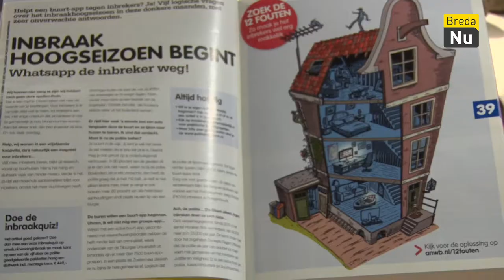Weekoverzicht: Week 44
In dit weekoverzicht zie je beelden van:
- De herdenking van de Bredase bevrijding, alweer 74 jaar geleden.
- De uitreiking van de Fair Play Prijs
- Uitreiking cheque winnaar van de inbrakenquiz.
- Bij Stichting Elisabeth wordt een grote poster van de Grote Markt uithuld.
- Dilemma van de Week